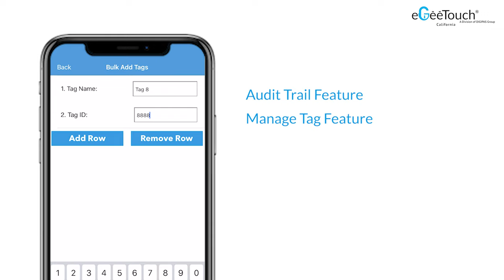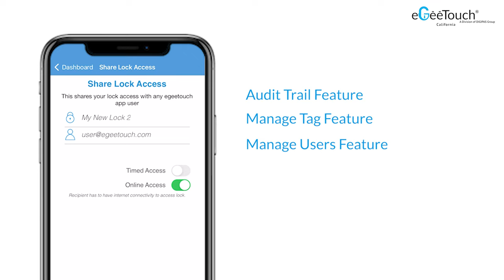eGeeTouch 5th Gen Smart Padlock - Overview